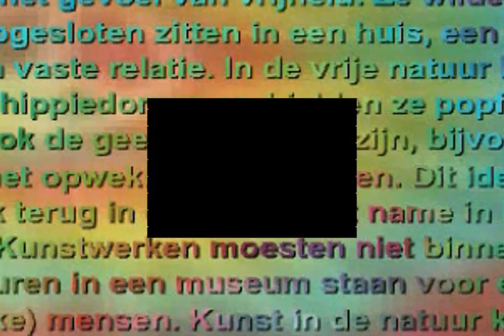Dome (Dome) (unreleased 2009-2010 video)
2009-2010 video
videos of 09-10
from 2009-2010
from this video from 2009 through2010
this is from 2009 and 2010
the video's from 2009 and the year 2010 also
and 2019

formerly titled "Dome (Dome)/Yvette Turner Perry/QM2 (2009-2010)"